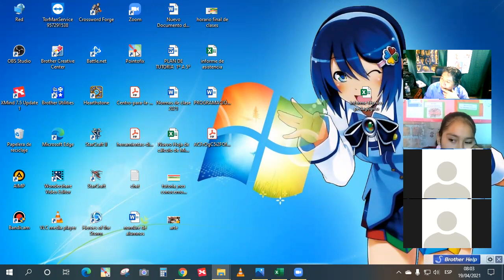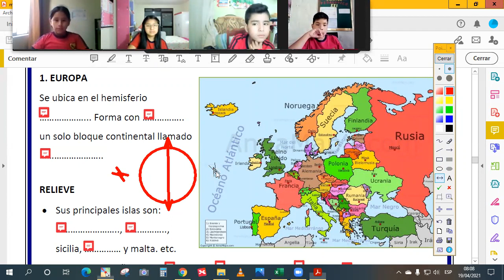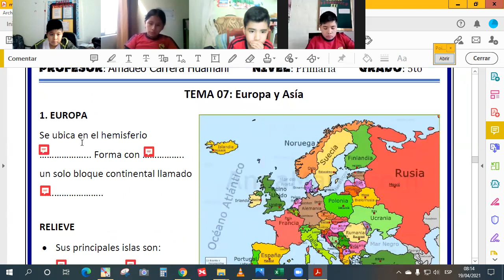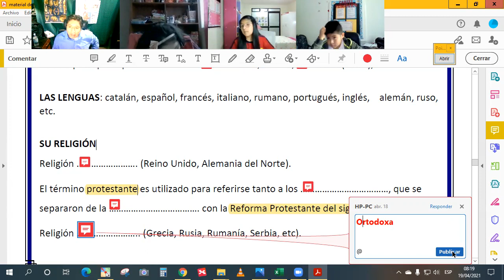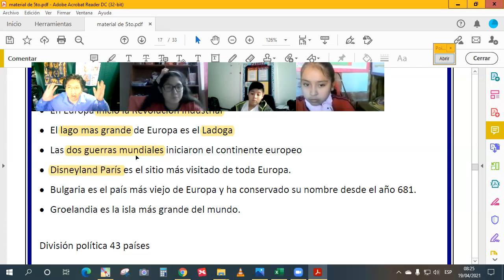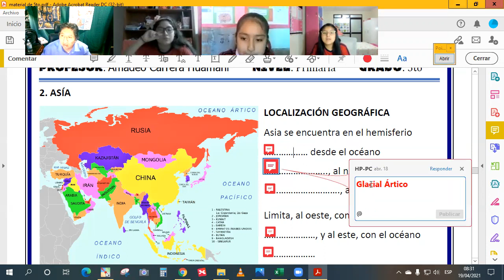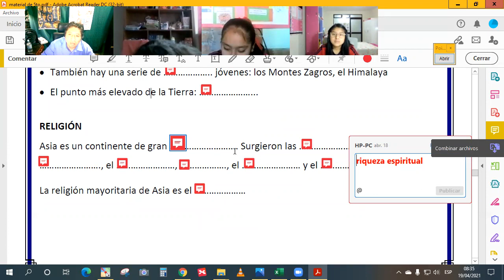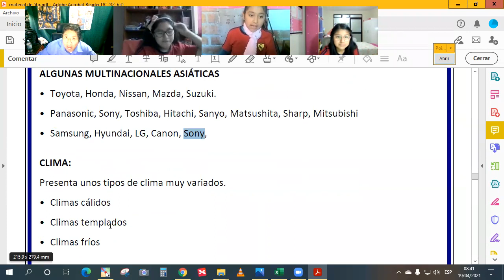Europa y Asia parte I 5to prim PS